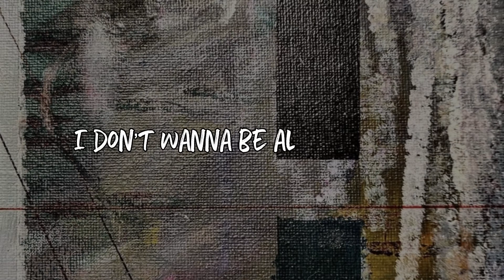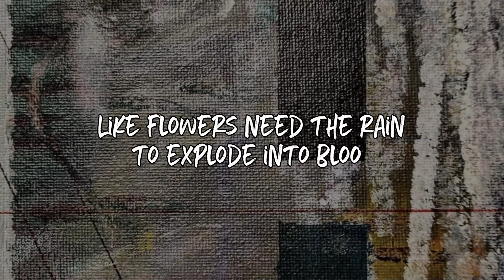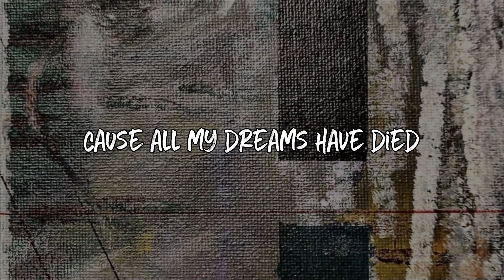sojboj - Catharsis (feat. Max Maudit) [Official Lyrics Video]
The official lyrics video for sojboj x Max Maudit performing "Catharsis".